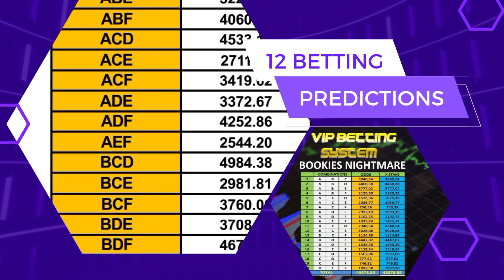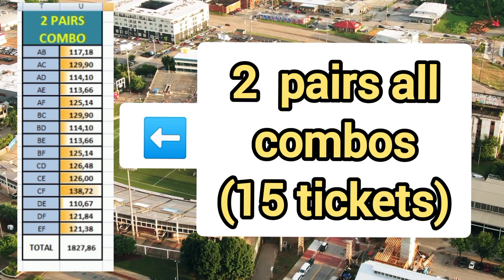VIP BETTING SYSTEM - FOOTBALL PREDICTIONS - SATURDAY 21/10/23 - 12 GAMES TEAM WIN + BOTH SCORE